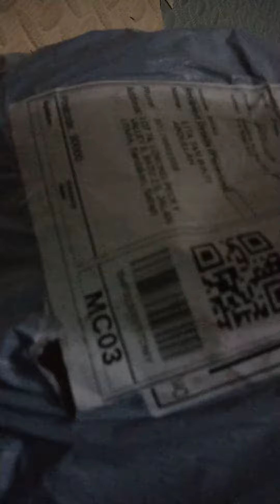Shopee Not different sizes but same size for all